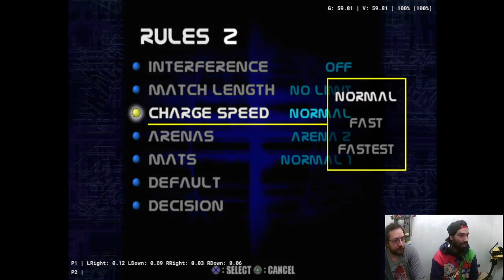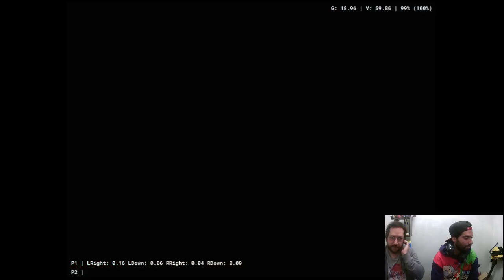WWF SMACKDOWN 2 PSX! FRACASANDO EN EL ROYAL RUMBLE CON EL CHAPA!!!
JUGANDO SUS ROYAL RUMBLE EN LA MEJOR EPOCA DE LA LUCHA LIBRE!!

PERRY SATURN ESTA ROTO WN NI LA ROCA Y TRIPLE H LO DETIENEN WN!

CON FUNAKI DEMOSTRANDO EL NIVEL SUPREMO EN EL ROYAL RUMBLE!!
CON RIKISHI FRACASEEEE A UN PASO DE LA GLORIA!!!